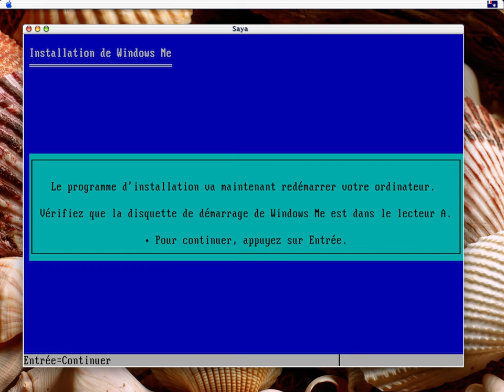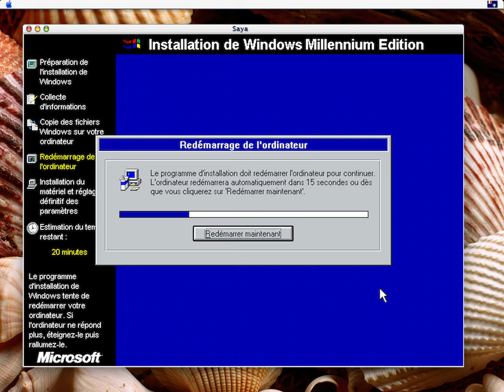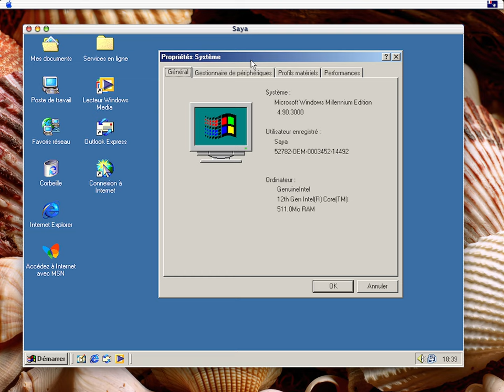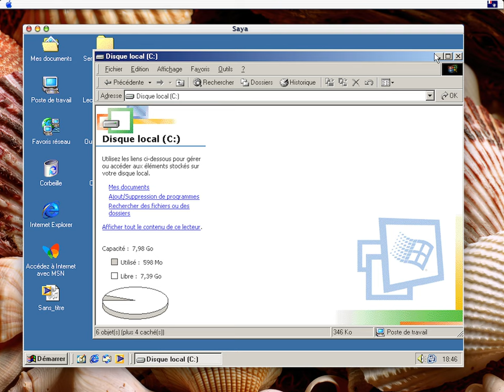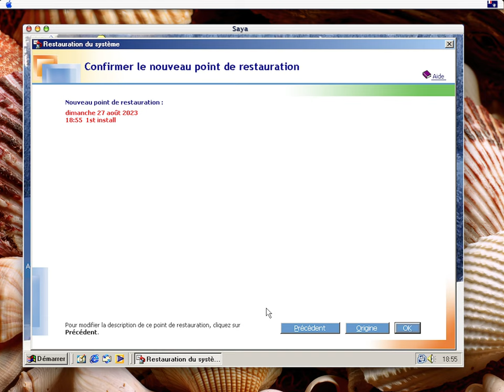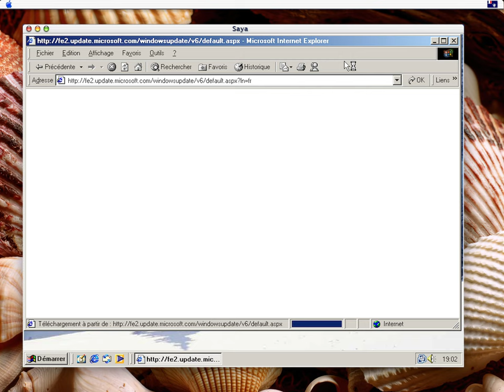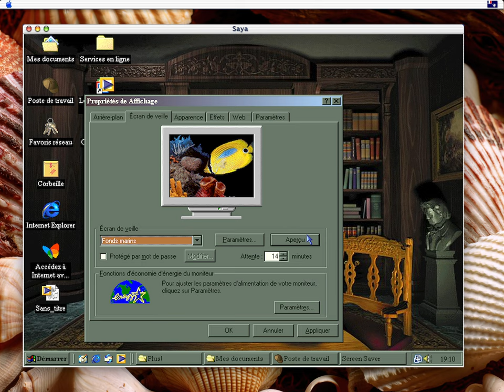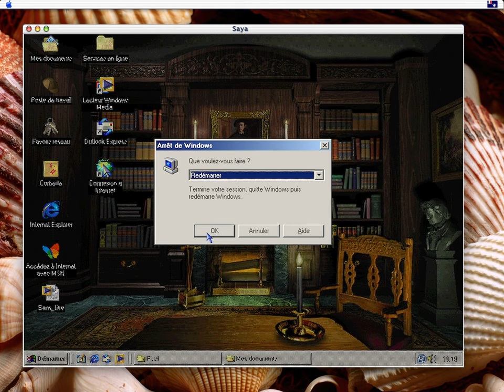Windows Millenium Francais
Vidéo sur Windows Me  le plus détesté des systemes avec Vista .